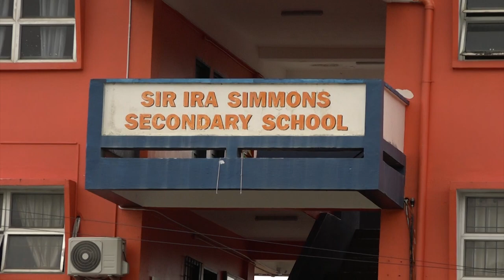Schools To Beef Up Security After Weekend Break-Ins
Thursday night break-ins at Sir Ira Simmons and Castries Comprehensive Secondary Schools have left students and staff at the institutions feeling uneasy. Both schools are now taking steps to improve their security.